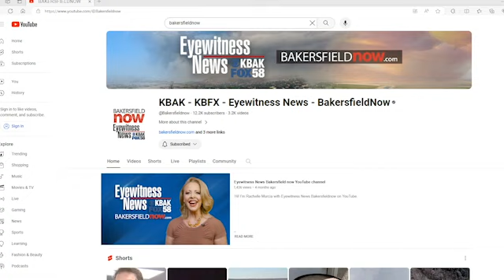Firefighters spot and tackle garage fire while responding to medical call in Bakersfield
Fire crews spotted and tackled a garage fire while responding to a medical call in Bakersfield Tuesday afternoon.